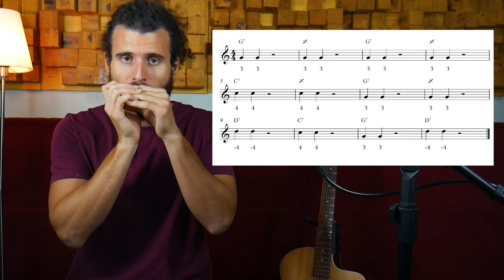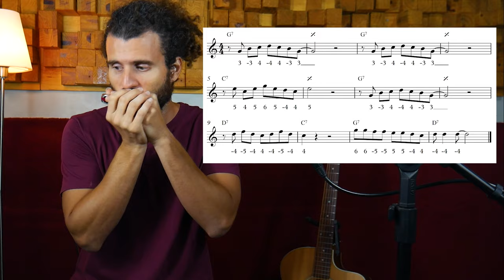Programa de 100 dias na gaita diatônica (Trailer)